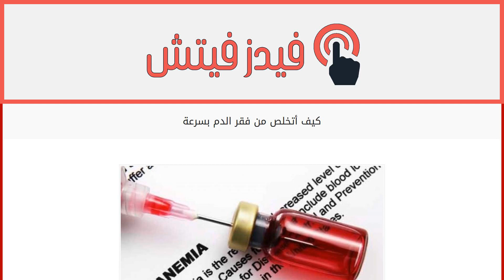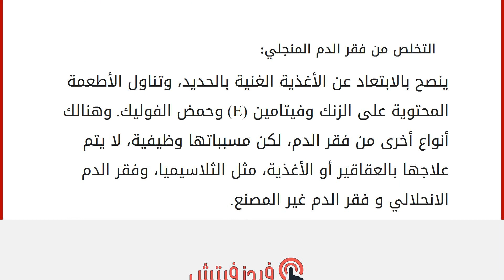كيف أتخلص من فقر الدم بسرعة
محتويات
١ فقر الدم
٢ أنواع فقر الدم
٢.١ فقر الدم الناتج عن نقص الحديد
٢.٢ فقر الدم التضخمي
٢.٣ فقر الدم الخبيث
٢.٤ فقر الدم المنجلي فقر الدم
فقر الدم من الأمراض المنتشرة في العالم، وتصيب جميع الأعمار، وهو قلّة عدد كريات الدم الحمراء في الدم، أو صغر حجمها، أو قلّة محتواها من الهيموجلوبين، أو وجود تشوّه في شكلها، فلا يعود الدم قادراً على إتمام وظائف على أكمل وجه، ويوجد عدّة مسبباتٍ لفقر الدم، وبناءً عليه ففقر الدم أنواع. أنواع فقر الدم
فقر الدم الناتج عن نقص الحديد
تتكوّن كريات الدم الحمراء في نخاع العظم، ويعد الهيموجلوبين المكون الرئيسي لها، ويدخل الحديد في تكون الهيموجلوبين، ووظيفة الهيموجلوبين هي حمل الأكسجين من الرئتين لخلايا الجسم، وتخلص الخلايا من ثاني أكسيد الكربون وتعيده للرئتين، فعند نقص الحديد، تقلّ كمية الهيموجلوبين المنتجة، ممّا يسبّب فقر الدم، وأكثر المصابين بهذا النوع النساء ال